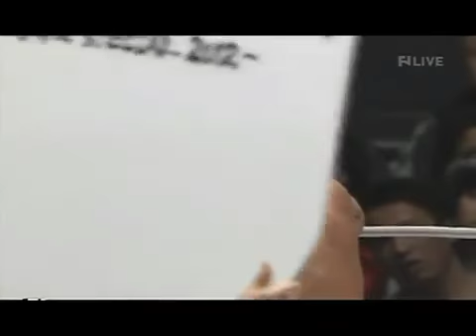Phil Baroni vs. Hayato Sakurai @ Dream 18